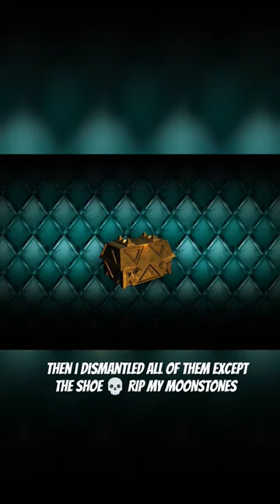does wolf became just another pay to win gotcha game?